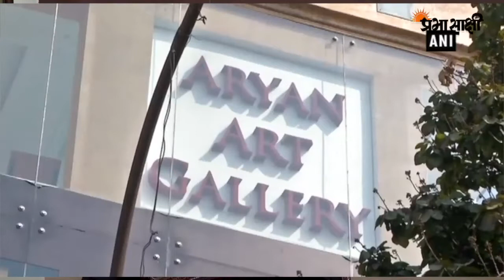प्रभासाक्षी का साप्ताहिक वीडियो समाचार बुलेटिन- 'हफ्ते दर हफ्ते'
प्रभासाक्षी.कॉम की ओर से वीडियो समाचार कार्यक्रम 'हफ्ते दर हफ्ते' में सप्ताह भर की वह घटनाएं जो सुर्खियां बनीं रहीं वह इस समाचार बुलेटिन में आपके समक्ष प्रस्तुत हैं। आप सभी के सुझाव और प्रतिक्रियाओं का इंतजार रहेगा ताकि इसे और समृद्ध तथा बेहतर किया जा सके। आप सभी अपनी प्रतिक्रियाएँ नीचे दिये गये गये फेसबुक से लिंक मैसेज बॉक्स में और अलग से चाहें तो पर भेज सकते हैं।